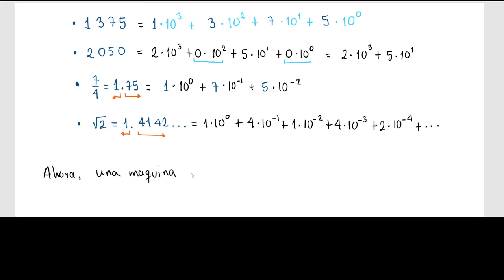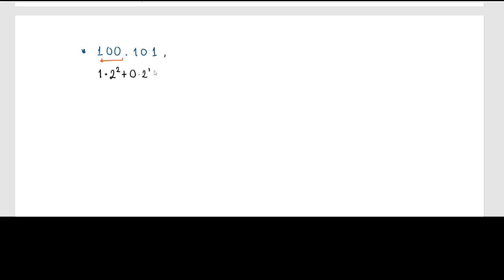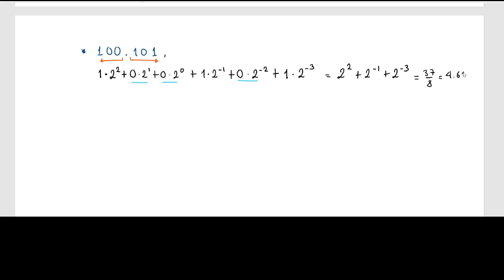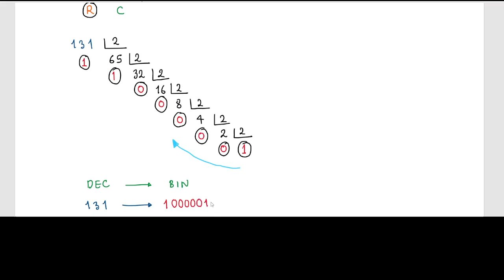00 El Sistema decimal y el sistema binario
En este vídeo se explica como reescribir un número en base decimal a base binaria y visceversa.